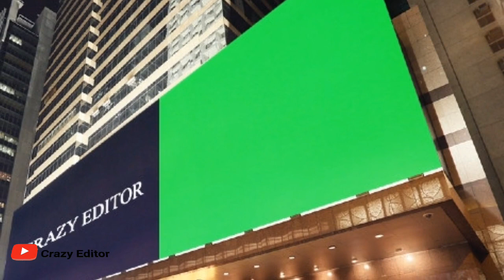GREEN SCREEN City street Billboard animations effects hd video | Crazy Editor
City street Billboard green screen animations effects. Chroma key HD video.